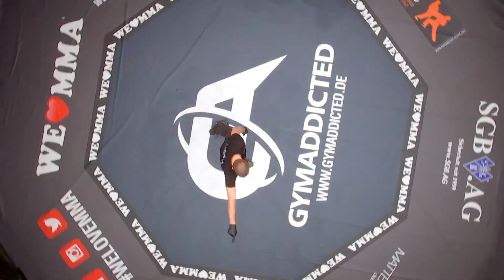FULL FIGHT - Saeed Younesi vs Lukas Menzel | WLMMA 36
WLMMA 36 - Eine MMA-Schlacht der Extraklasse. Im Halbschwergewicht treffen die zwei Giganten Saeed Younesi und Lukas Menzel aufeinander.

Jetzt kämpft Younesi kämpft am 23.03. in Düsseldorf gegen den Youngster Lom Ali Hutaev um den We Love MMA Lightheavyweight-Titel!